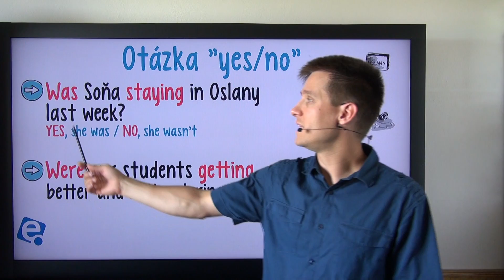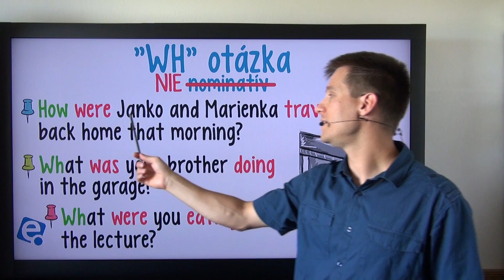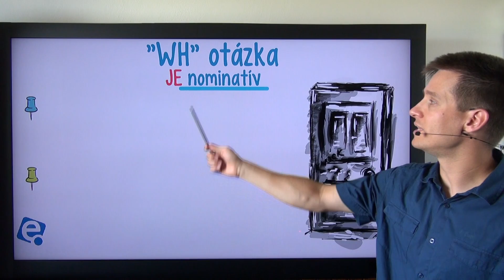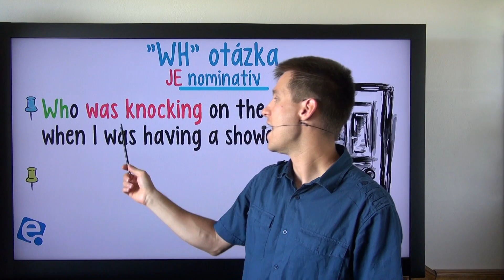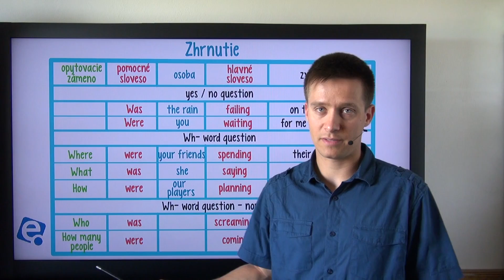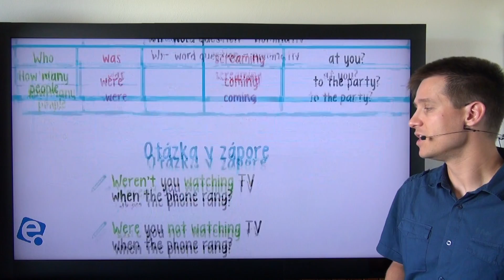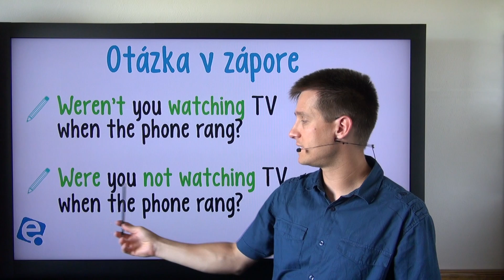Past Continuous 05: Opytovacia veta - všetky typy otázok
Prehľad tvorby otázok: YES/NO otázky, Wh- otázky, otázky v nominatíve, záporné otázky